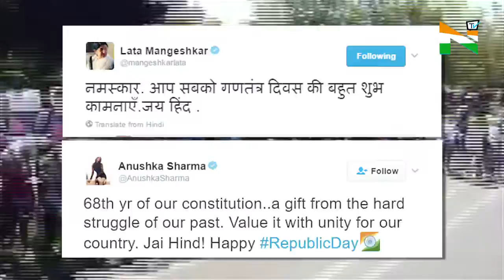BigB, Anushka, Siddharth & other celebs send out Republic Day wishes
As we celebrate Republic Day, here are wishes from the B-town for their fans.